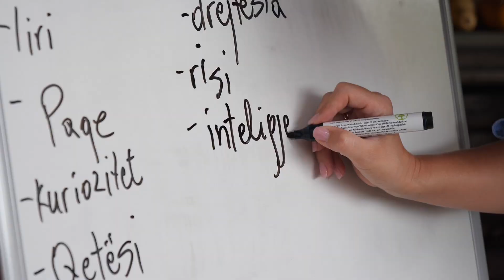Boot Camp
3-Day WORKSHOP 🎉

Heyaaa!! 🤗 We had 3 amazing days of workshop and boot camp with some amazing participants who expressed their desire to be part of this project.😁

🟢We have a lot of thanks to giving but the first one goes to our INNVEST Team for bringing up the idea of this project to enhance and promote awareness of green skills and attitudes in all sectors through creative and innovative actions/ measures with a sustainable result in society and behavior impact in the targeted group.☺️

🟢We thank our 3 beautiful lecturers @lindadervishaj - @cocacolabottlingshqiperia @herispahiu - @noa.financojme @mireda.coaching who held these engaging days by bringing their green appliances from different sectors.

🟢Also, thank you @puna.gov.al for cooperating with us and helping us find the right targeted participants.
And, for sure, the ones who financed, the German government, through GIZ program ProSEED.